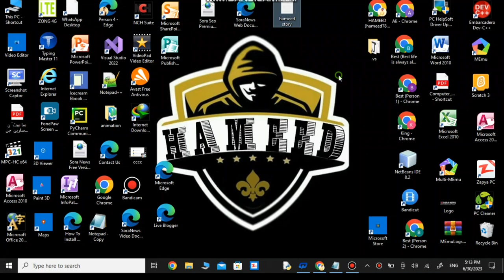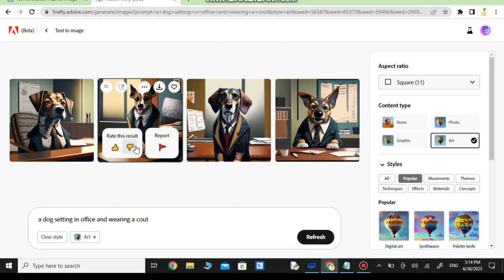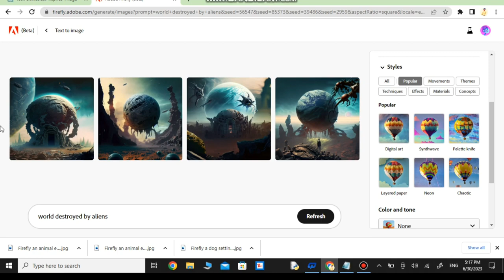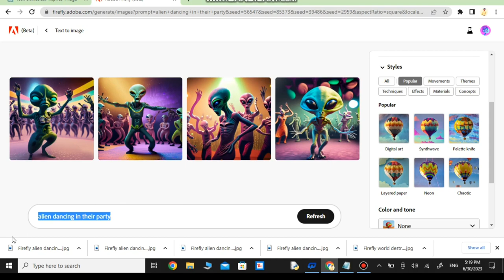How To Convert Text To Image Using Free Ai Tool 🔥 | FREE AI Image Generator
Social Media !

Your Queries 🔥

ai art,
 text to image,
 text to image generation,
free ai art generator,
dall-e 2, digital art,
 text to image generator ai,
 ai, text to picture,
 text to drawing,
text to art,
how to, convert,
how to generate images with ai,
free ai tex to image generator,
best text to image ai,
ai image to video,
 ai image for video,
 ai picture generator,
ai free tool

 ai art,
 ai art generator,
 ai artwork,
ai
 ai drawing software,
 artificial intelligence art,
creating digital art,
 deep learning, digital art, text to image,